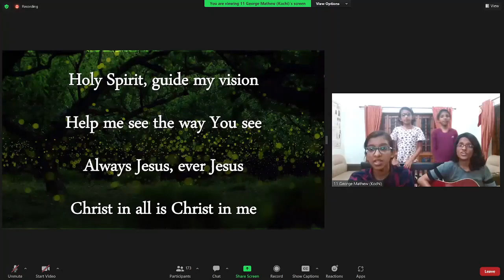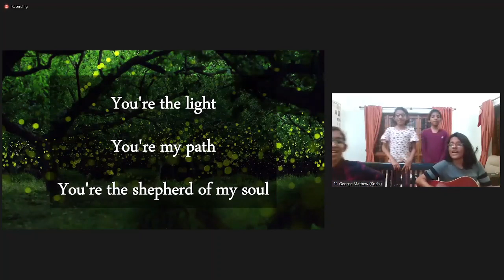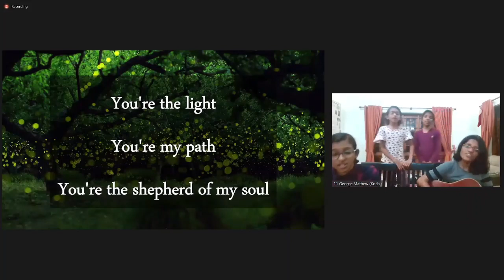📖 🎤CBFC Bible Study On "Fulfilled Prophecies Of Lord Jesus Christ" Part - 9 by Bro. Mallesh S R